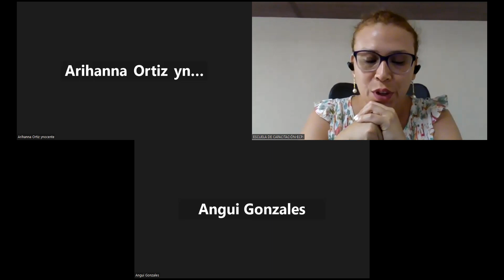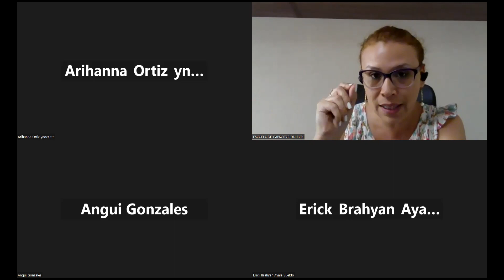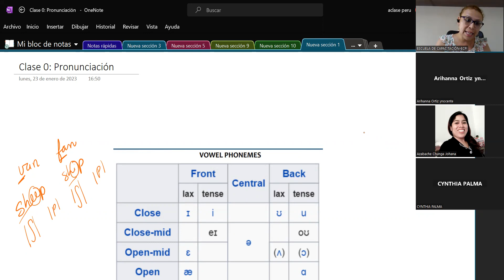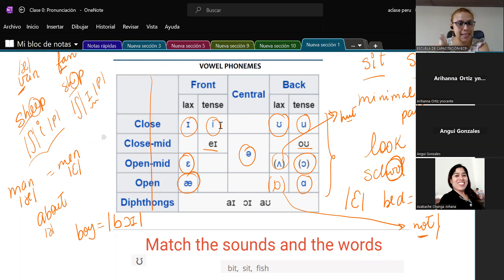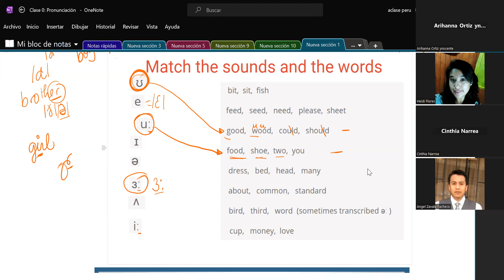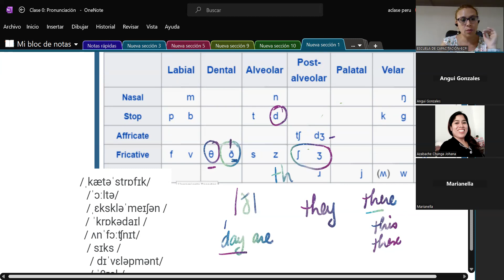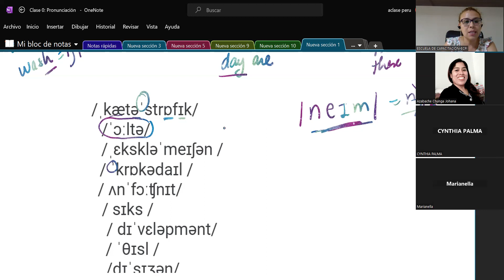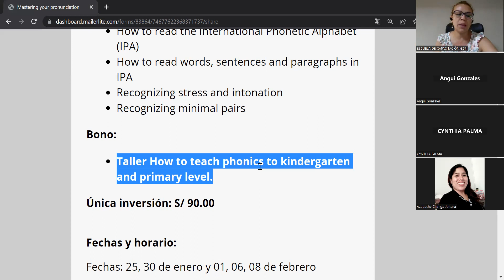Clase 0: Pronunciation course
Esta es un clase general de introducción al curso Mastering your Pronunciation.